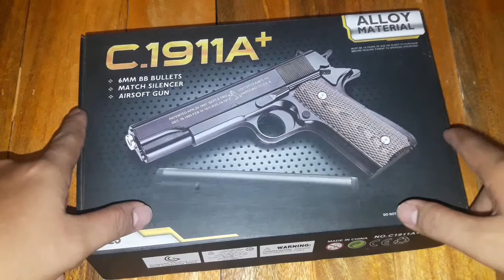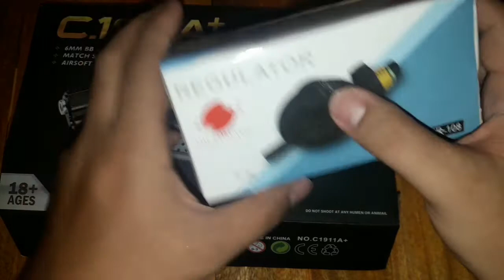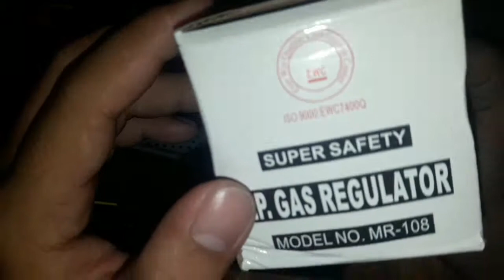Nirepair na Spring Pistol | Testing at 5 meters | Accuracy Test | C.1911A+